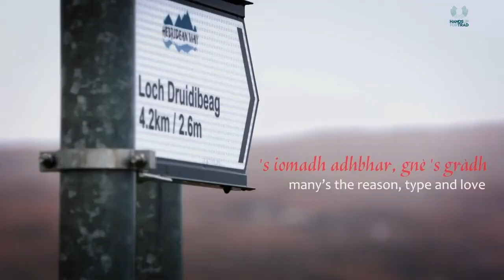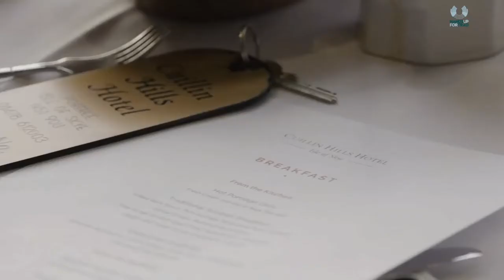Breabach Hands Up for Trad Afternoon Show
Join the Hands Up for Trad Afternoon Show first shown live on 22nd April 2020 with special guests Breabach and newly appointed director of the National Piping Centre Finlay MacDonald. If you have any questions ask away!